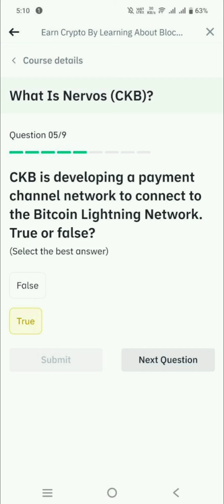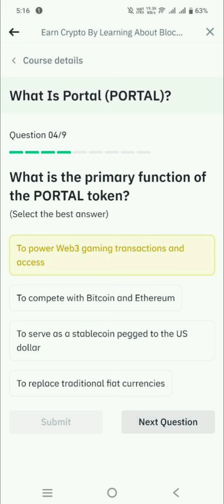Binance Quiz Today Portal and CKB | binance quiz answer portal and ckb | Sinhal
Portal (PORTAL) is featured on Binance's Launchpool. This project focuses on integrating blockchain technology into gaming, leveraging LayerZero for cross-chain interactions to enhance interoperability. Users can stake BNB or FDUSD to earn PORTAL tokens, with rewards distributed hourly. You can participate in this by navigating to the Launchpool section on Binance and choosing the appropriate pool to stake your tokens​